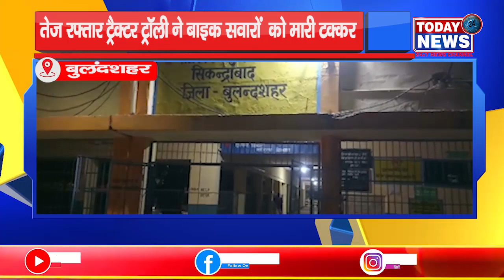तेज रफ्तार ट्रैक्टर ट्रॉली ने बाइक सवारों को मारी टक्कर II TODAY24 NEWS CHANNEL 24x7 II